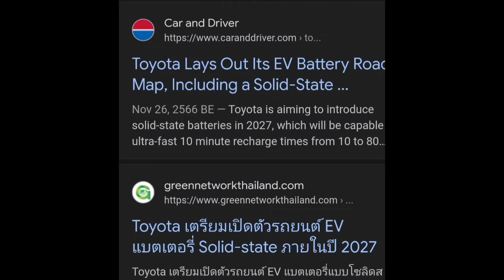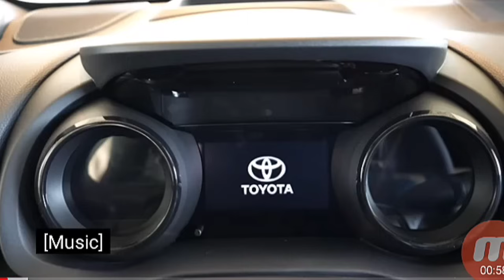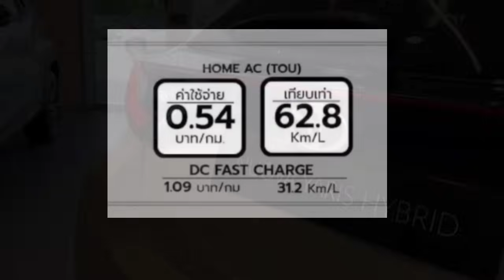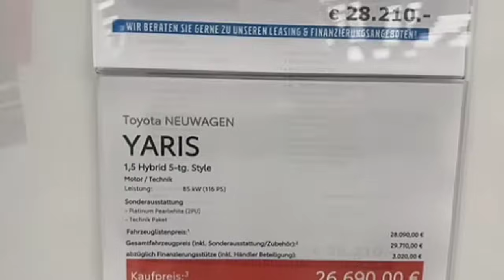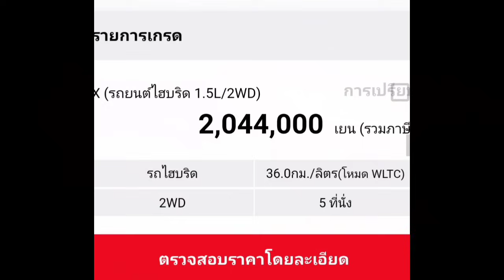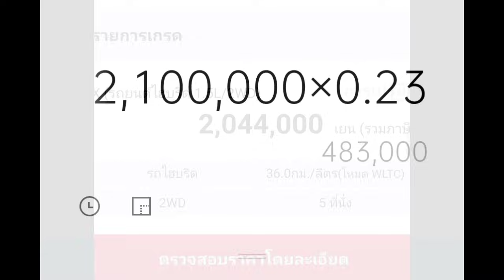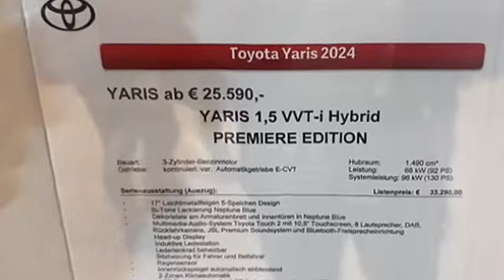รถที่จะมาจัดการกับรถ EV???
เครื่องยนต์ 1.5L M15A-FXE + มอเตอร์/2WD

กำลังขับสูงสุดของระบบ
85kW (116PS)

อัตราการสิ้นเปลืองน้ำมันเชื้อเพลิง (ค่าการตรวจสอบของกระทรวงที่ดิน โครงสร้างพื้นฐาน การขนส่ง และการท่องเที่ยว)

X
โหมด WLTC: 36.0 กม./ลิตร
โหมดเมือง: 37.3 กม./ลิตร
โหมดชานเมือง: 40.4 กม./ L
โหมดทางด่วน: 33.1 กม./ลิตร

G
โหมด WLTC: 35.8 กม./ลิตร
โหมดเมือง: 36.8 กม./ลิตร
โหมดชานเมือง: 40.0 กม./ลิตร
โหมดทางด่วน: 33.0 กม./ลิตร

Z・U
โหมด WLTC: 35.4 กม./ L
โหมดเมือง: 36.1 กม./ลิตร
โหมดชานเมือง: 39.3 กม./ลิตร
โหมดทางหลวง: 32.9 กม./ลิตร